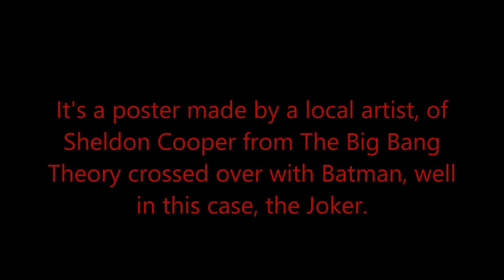OBA Video: A Cool Christmas Gift I Got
Just a short video I wanted to make, to show off one cool thing I got for Christmas. Enjoy.